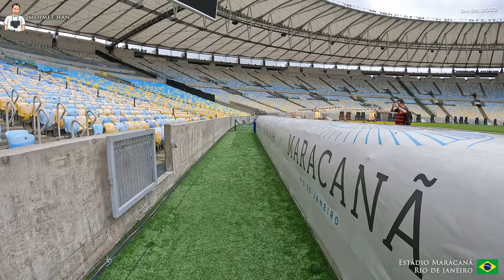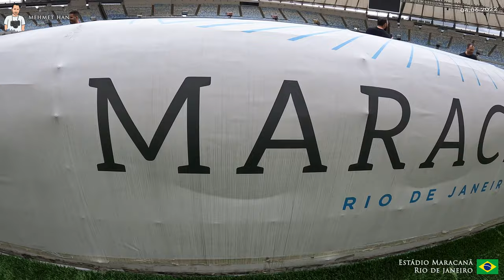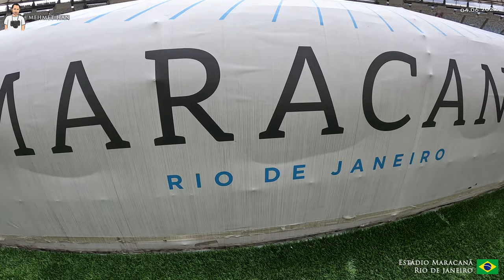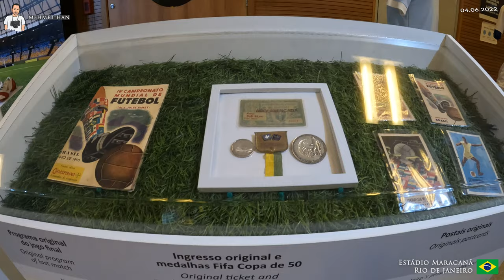Brezilya'da Maracanã Stadyumu'nu Denizlispor forması ile gezdim.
Brezilya Rio de Janeiro’da üzerimdeki Denizlispor forması ile Brezilya Milli takımınında maçlarını oynadığı Maracanã Stadyumu’nu gezerek görüntüledim. Maracanã Stadyumu’nun altındaki müzede tarihte yolculuk yaptım. 80 Bin kapasiteli bu stadyum 1950 yılında oynanan Rio de Janeiro starları ile Sao Paulo arasındaki maç ile açılmış ve bu stadyum CR Flamingo ile Fluminense FC takımları tarafından kullanılıyor.